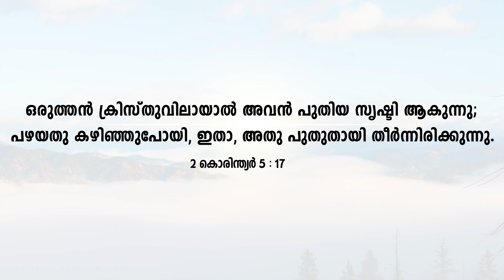Start your Day with God's Word #72